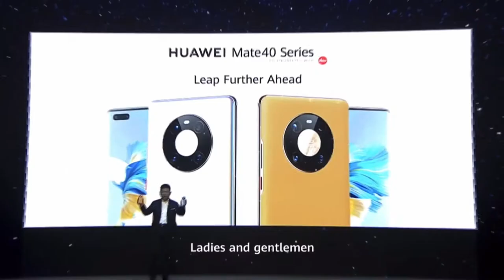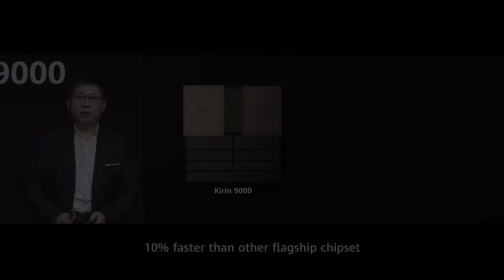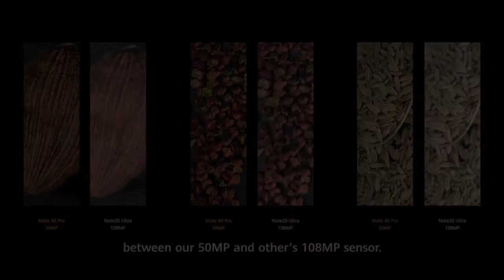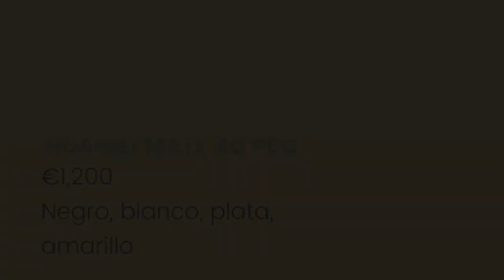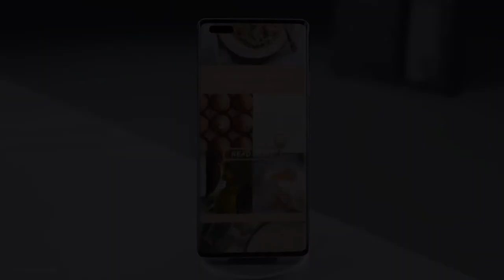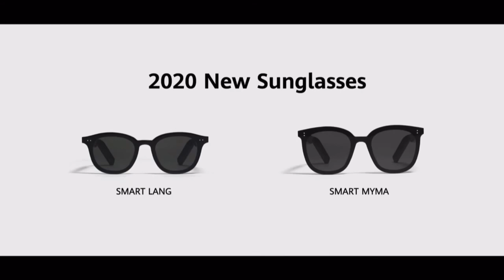Todo lo que presentó Huawei en evento Mate 40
Cuatro smartphones conforman la serie Mate 40 de Huawei, incluyendo dos modelos Pro y una versión Porsche. Junto a ellos debutaron FreeBuds Studio, nuevas gafas inteligentes Gentle Monster y más. Entérate de todo en 5 minutos.

para mas información y en nuestras redes | Twitter - Instagram - @viatecnologica | Facebook - @viatecdo